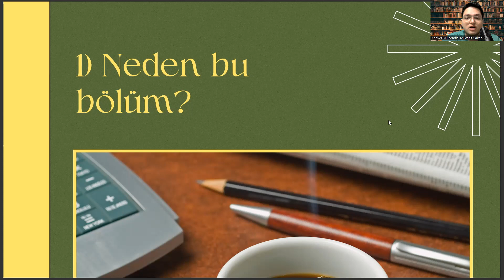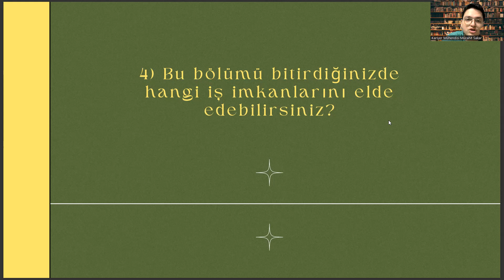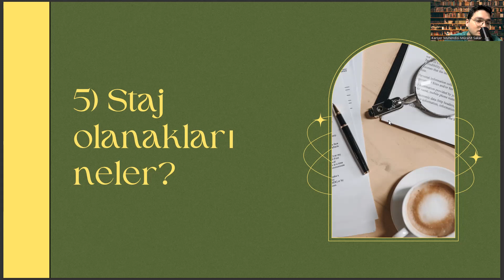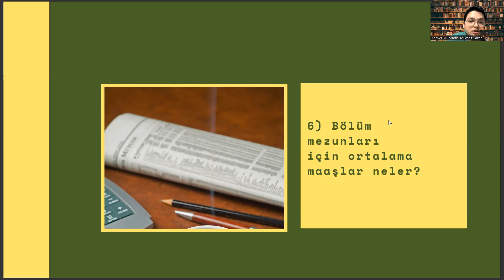Yıldız Teknik Üniversitesi (YTÜ) - İngilizce Öğretmenliği | Başarı Sırası, İş İmkanları, Maaş